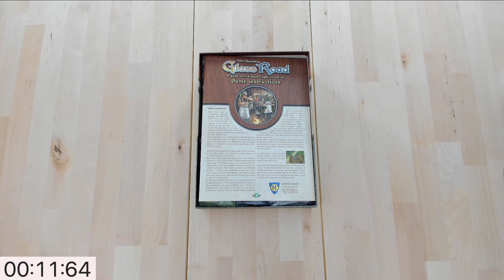Glass Road - Játék előkészítés